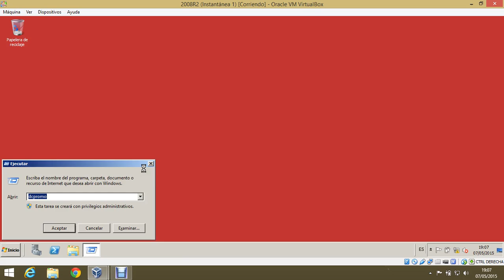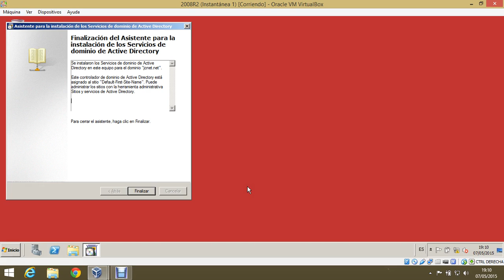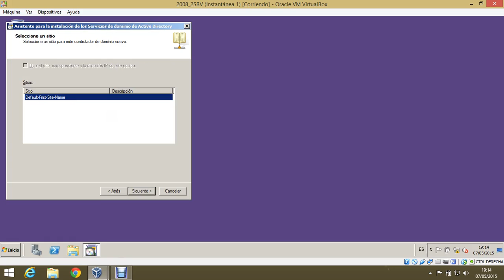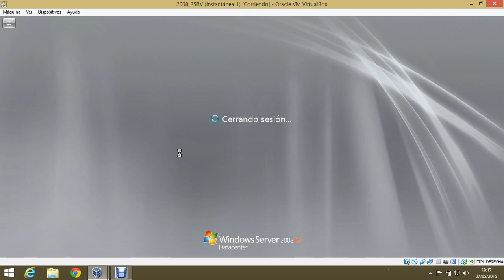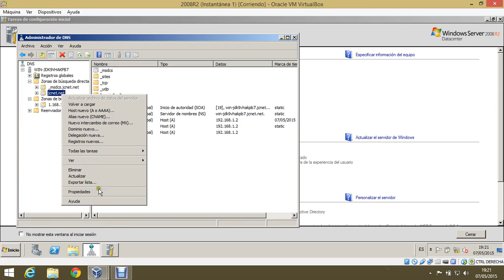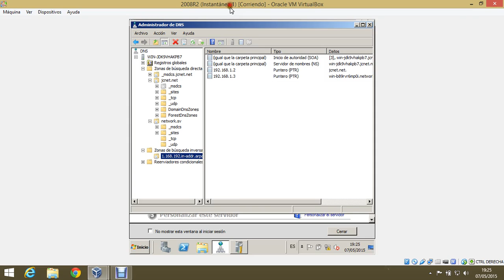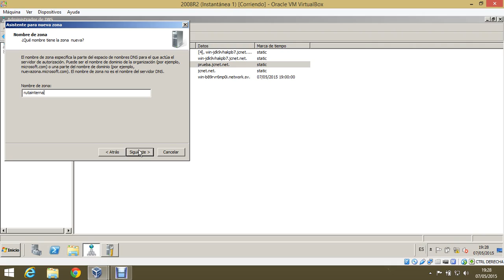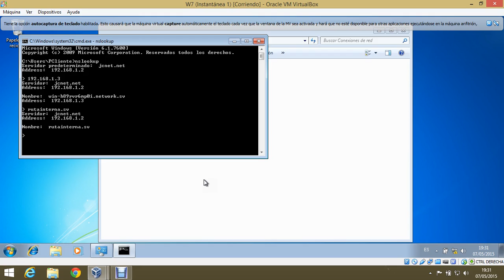Transferencia de Zonas secundarias y rutas internas DNS